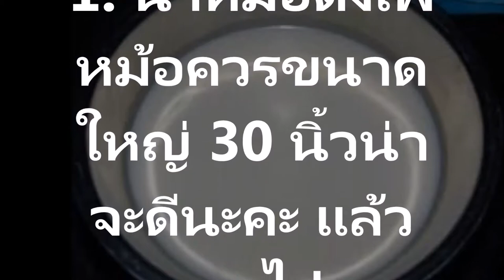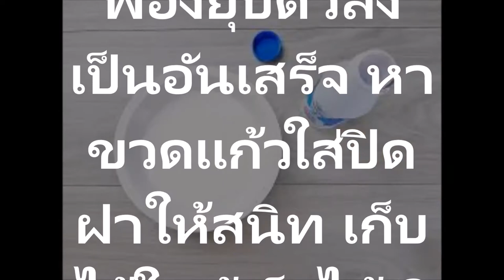สูตรทำนมข้นหวานรับประทานเองแบบง่ายๆเพียงใช้ 3 สิ่งนี้เท่านั้น ไม่ต้องกลัวสารเคมีตกค้างสนใจลองเลย